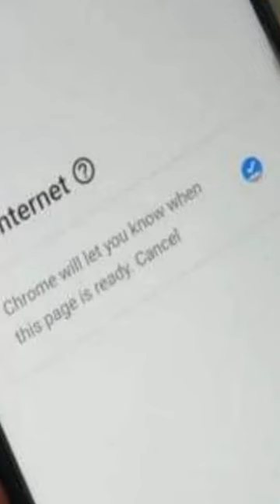JAGRUK TV : BULLETIN 17.05.2023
CBI का बड़ा एक्शन- खुफिया जानकारी बेचने के आरोप में डिफेंस जर्नलिस्ट और नौसेना का पूर्व कमांडर अरेस्ट.

माफिया मुख्तार अंसारी को बड़ी राहत, गाजीपुर की MP-MLA कोर्ट से हत्या के प्रयास के मामले में दोषमुक्त करार.

कर्नाटक के सीएम बनेंगे सिद्धारमैया, डीके शिवकुमार को डिप्टी सीएम का पद मिलने की संभावना.

माफिया अतीक अहमद के भाई अशरफ के साले सद्दाम और लल्ला समेत 9 लोगों के खिलाफ चार्जशीट दाखिल.

हेमकुंड साहिब यात्रा के लिए आज ऋषिकेश से पहला जत्था होगा रवाना.

अमेरिकी राष्ट्रपति जो बाइडेन ने रद्द किया ऑस्ट्रेलिया और पापुआ न्यू गिनी का दौरा.

दिल्ली स्थित नरेला इंडस्ट्रियल एरिया में जूते बनाने वाली फैक्ट्री में लगी भीषण आग.

चक्रवाती तूफान 'मोका' का म्यांमार में कहर, मरने वालों की संख्या 81 तक पहुंची.

मणिपुर में इंटरनेट पर बैन 5 दिन के लिए और बढ़ाया गया.

राहुल गांधी का अमेरिका दौरा, 4 जून को न्यूयॉर्क के मैडिसन स्क्वायर गार्डन में भाषण देंगे.➟ Follow JagrukTV :